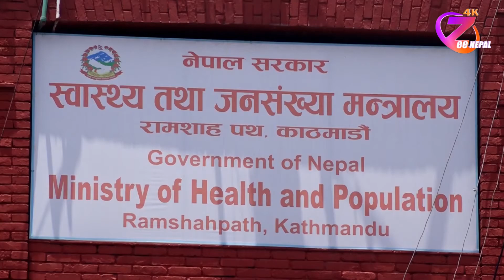नेपालमा थप ६३ जनामा कोरोना संक्रमण पुष्टि ll ZeeNepal 4K TV